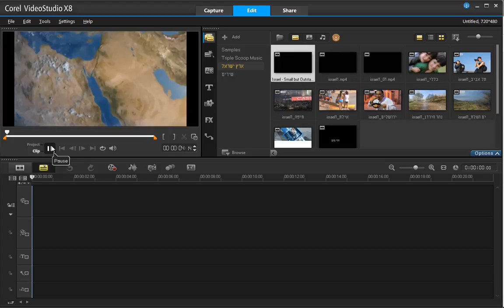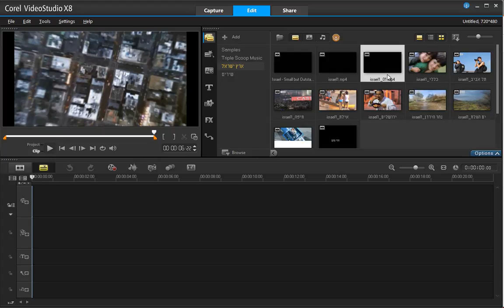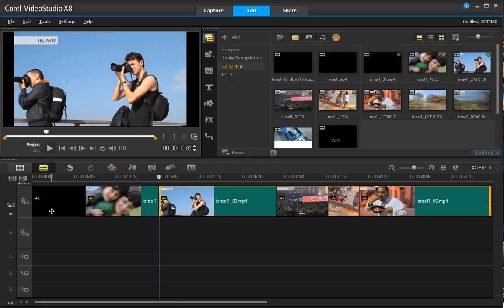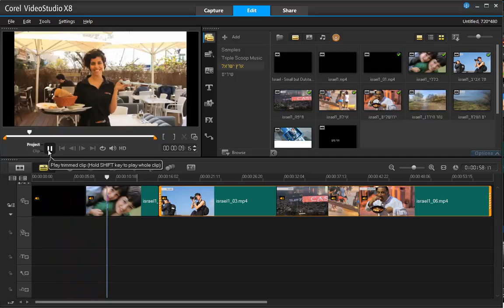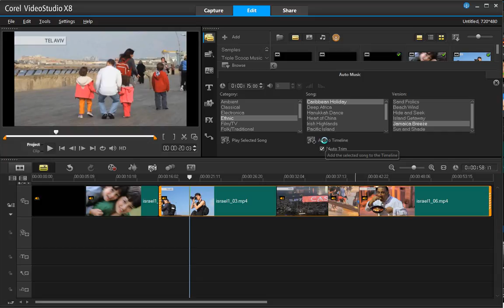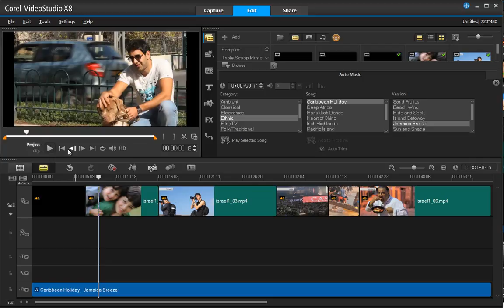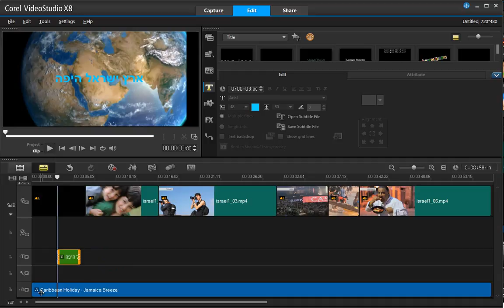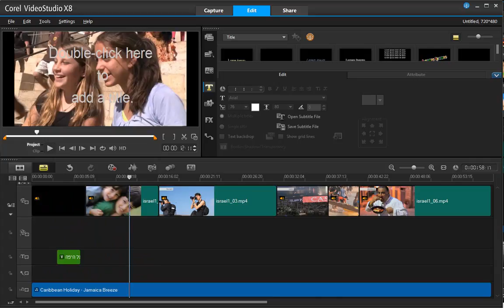סרט ראשון ארץ ישראל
קורס עריכת וידאו קורל פרו 18 בהנחיית זהר סקס - 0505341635
עריכה מקצועית של סרטים לכל ארוע